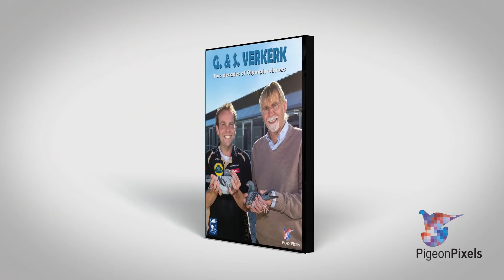WHZB/TBOTB 2018 Winners - Youngbirds SD: Jonny Ekkel, Vriezenveen (with English subtitles)